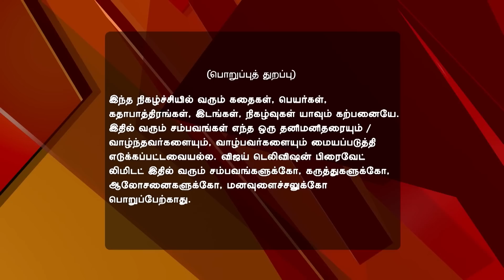Deivam Thandha Veedu 09/20/16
Is Charan The Culprit?
Bhanumathy suspects Charan's role in Dinesh's murder. Seetha assures Ram about the family's approval but feels guilty about not telling him the truth. Charan is in a dilemma as the police confront him regarding the murder.